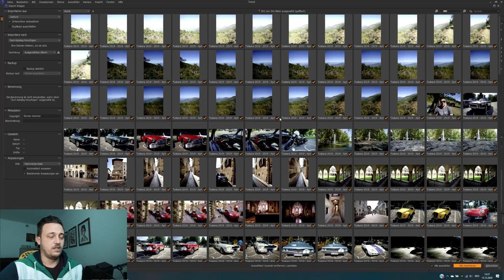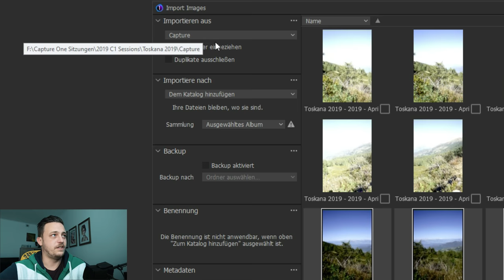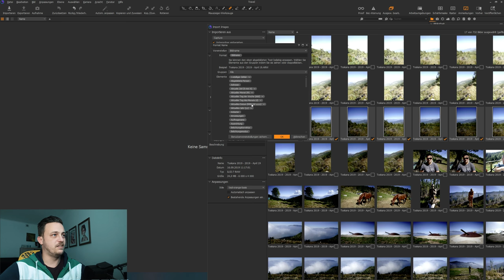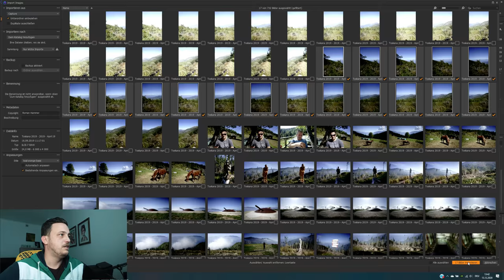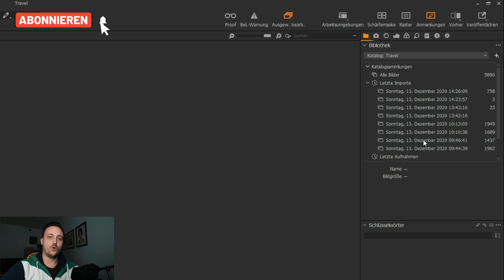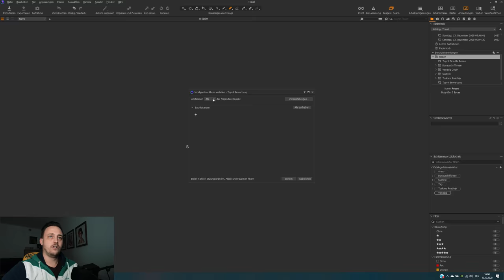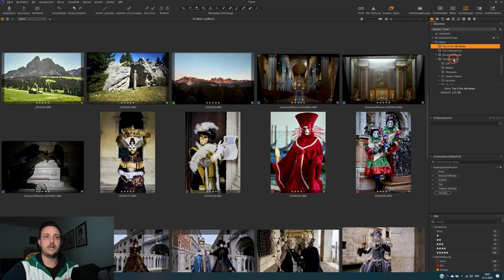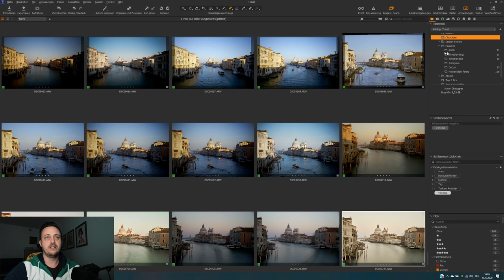Bilder importieren und organisieren in Capture One Pro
Im heutigen Tutorial geht es um das Bilder importieren und organisieren in einem Capture One 21 Katalog. Normalerweise arbeite ich mit Sessions in Capture One Pro, aber für dieses Tutorial hab ich extra einen Katalog zu meinen letzten Reisen erstellt, bei dem ich die Bilder importiere und dann mit einfachen Mitteln organisieren kann.

🔊🔊🔊 ACHTUNG: PREUPGRADE AKTION bis 09.11.21 - Spare  20% auf das PreUpgrade zu Capture One 22 🔊🔊🔊

🔊🔊🔊 Kapitel: 🔊🔊🔊
00:00 Einleitung
00:15 Intro
00:26 Arbeiten in Sessions oder mit Katalogen?
00:50 Katalog Import
01:35 Bildimport-Fenster
02:22 Shortcuts beim Import
02:50 Auswahlmöglichkeiten im Importfenster
07:15 Import einer Sitzung in einen Katalog
08:00 Das Bibliothek Tool - Organisieren der Bilder
08:45 Benutzersammlungen
09:23 Intelligentes Album
09:45 Auswahlkriterien im Intelligenten Album
10:38 Unterschied Gruppe / Projekt im Katalog
13:27 Thema des nächsten Videos
13:35 Schluss